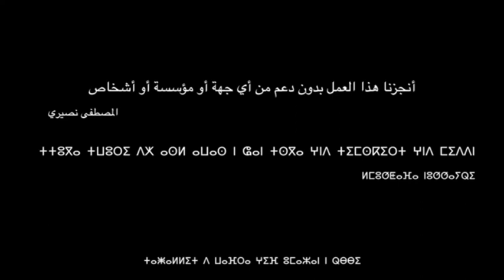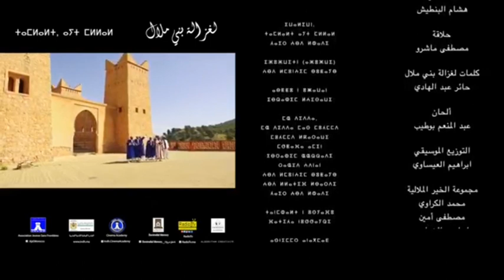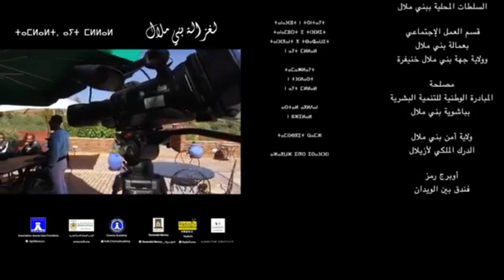فرقة مجموعة الخير الملالية بني ملال بعنوان الغزالة بني ملال